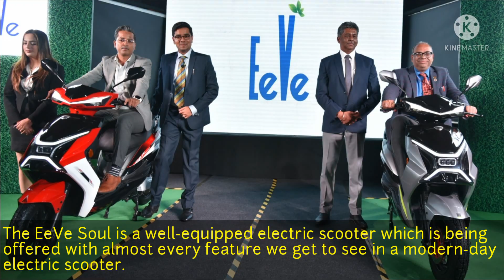EeVe Soul Electric Scooter Launched In India, Priced At Rs. 1.40 Lakh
The EeVe Soul is a well-equipped electric scooter which is being offered with almost every feature we get to see in a modern-day electric scooter.

Highlights
The EeVe Soul is the company's flagship model in our market.
It is equipped with all smart features we see in modern electric scooter.
It gets two lithium ferrous phosphate batteries and offers 120 km range.